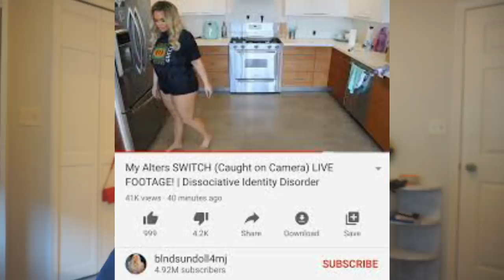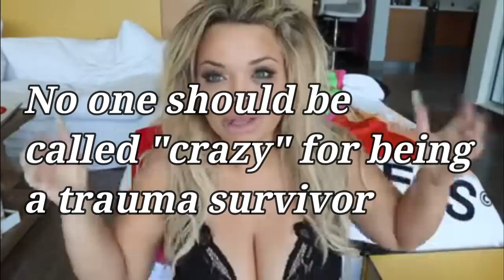Therapist's Reaction to Trisha Paytas' "Alters" DID| Anthony Padilla| DissociaDID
Hi My name is Brianna Chelucci, LMHC MH16190

I am responding to Trisha's video to Anthony Padilla, her "what's in my whore bag", and "alters caught on tape".

I would love to keep making videos but I have to know that people want to watch them, as I own a full time private practice.

I am not diagnosing or debunking any diagnoses in this video, simple giving my opinion on the matter.

xo- Bri